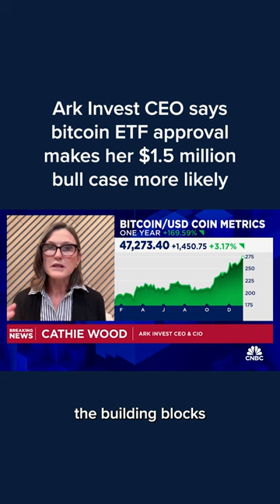Ark Invest CEO says bitcoin ETF approval makes her $1.5 million bull case more likely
Ark Invest’s Cathie Wood said the approval of bitcoin exchange-traded funds in the U.S. made her more convinced that the world’s largest cryptocurrency could hit her wildly bullish target. For her bull case, the ARK Invest chief sees bitcoin hitting $1.5 million by 2030. Her base case is in the $600,000 range, she said.